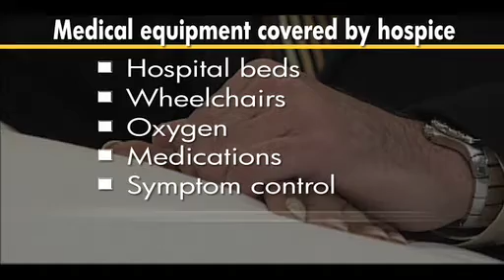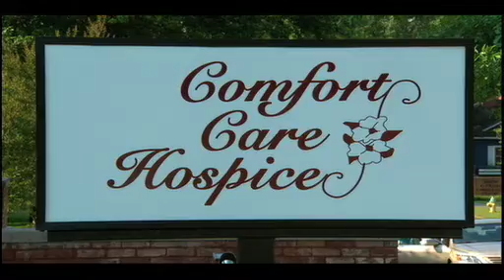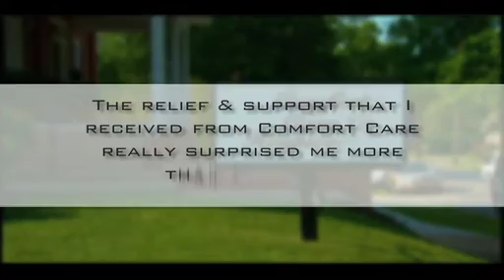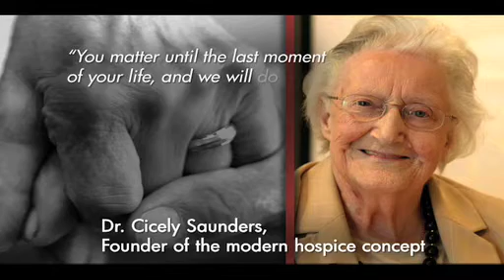Insight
Comfort Care Hospice:

If your loved one has a terminal illness with a limited life expectancy, Comfort Care Hospice has kind, caring, compassionate, and dedicated staff with a true hospice heart. On-call nursing services and support available 24 hours 7 days a week. Our Staff strives to meet not only the physical needs of our patients, but we also focus on the emotional and spiritual needs of your loved one and family members.